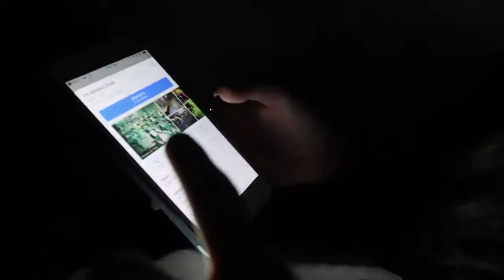RESPONSE TO CHRISTIAN BURNS